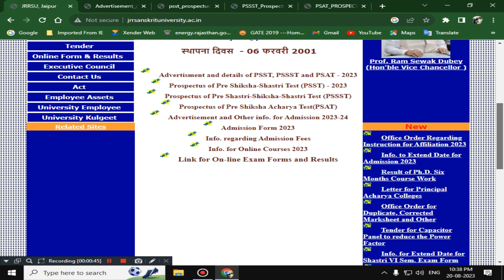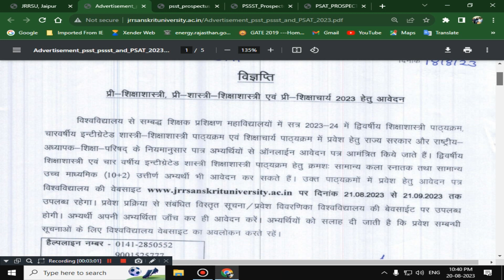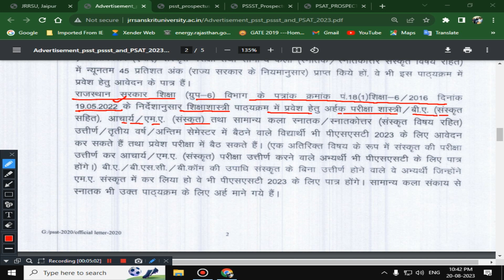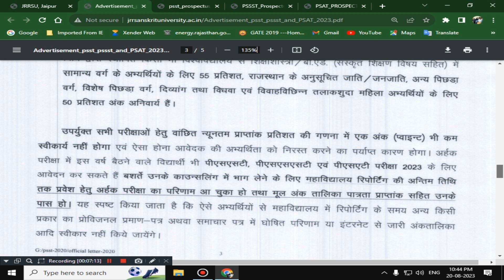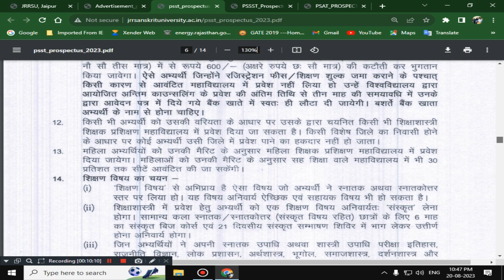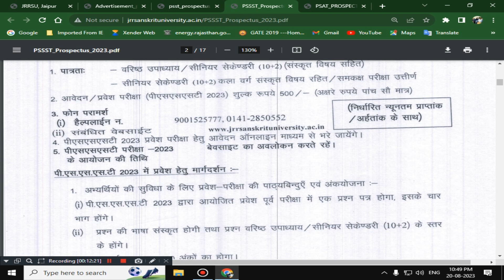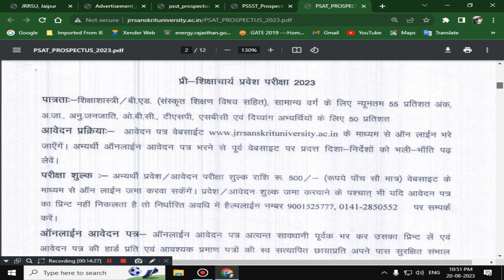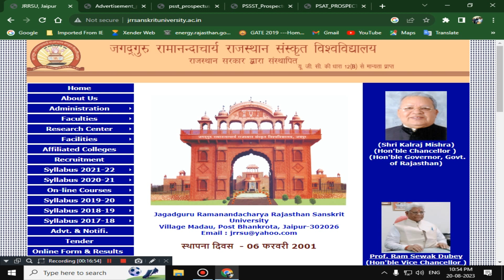PSST, PSSST & PSAT ENTRANCE TEST 2023-24 ONLINE APPLICATION II JRRSU ADMISSION NOTIFICATION 2023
jagadguru ramanandacharya Rajasthan Sanskrit University exam timetable
University
Pre Shiksha Shastri Test (PSST)
Pre Shastri Shiksha Shastri Test (PSSST)
Pre Shiksha Acharya Test (PSAT)
JRRSU PSST & PSSST Application Form
Jrrsu online exam form 2021
Jrrsu B.A. /B.Sc. Yoga Exam Fees
Jrrsu exam 2020 admit card